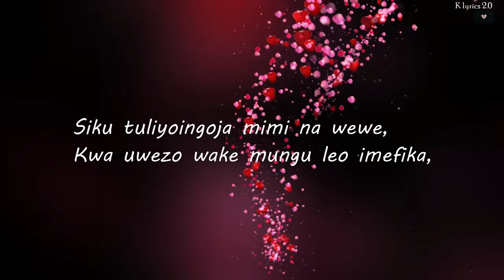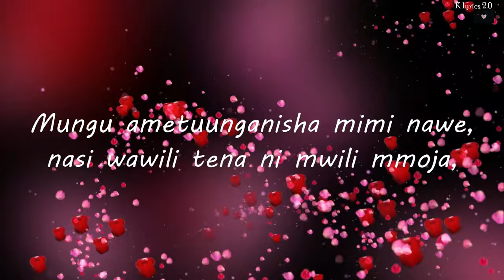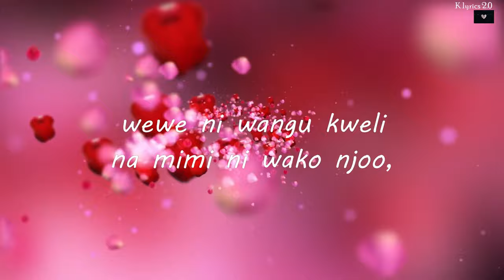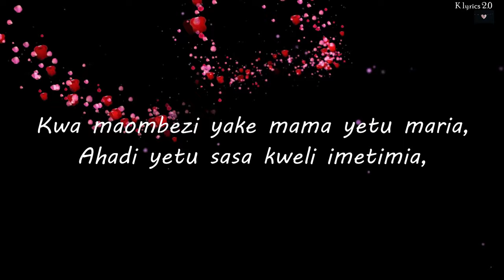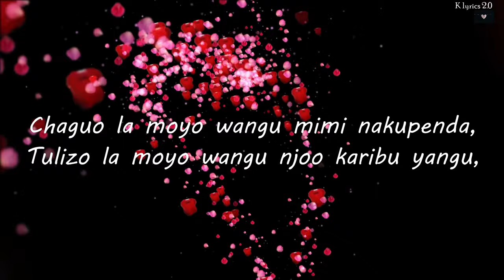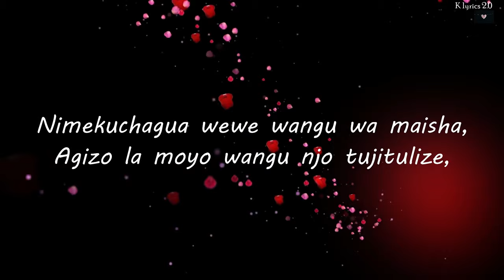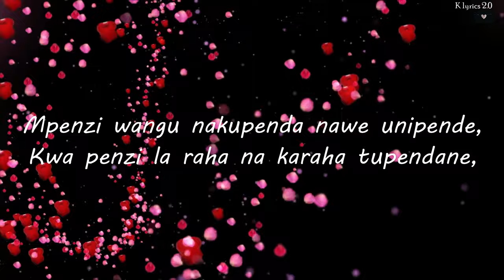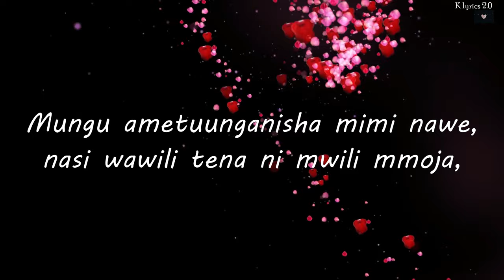I love you mpenzi Wangu [Lyrics] - Catholic Wedding Song. Kwaya ya Mt Theresia Matogoro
All the best in your wedding and may God bless your marriage. 🙏

Edited by K Lyrics

If you're grooving to the music, feel free to show your appreciation with a tip. It helps me keep the music coming your way. Thanks for supporting the music.

THE SONG I love you Catholic Song, Mt Theresia Matogoro Songea Tanzania.